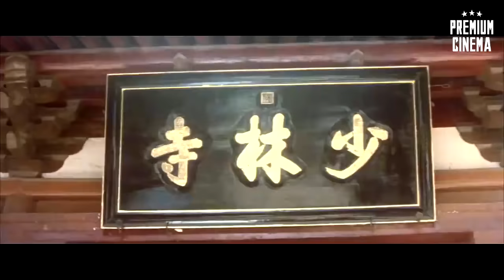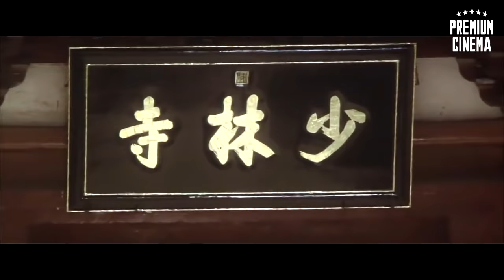ดูหนังออนไลน์ หนังจีนHD | เสี่ยวลิ้มยี่ | เจท ลี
เสี่ยวลิ้มยี่ The Shaolin Temple (1982)

ดูหนังออนไลน์ | หนังHD | หนังจีน | หนังฮ่องกง | ภาพยนตร์เจท ลี | ภาพยนตร์ | ภาพยนตร์จีน | ภาพยนตร์ศิลปะการต่อสู้

อย่าลืมกดไลก์ กดแชร์ กดติดตาม เพื่อเป็นกำลังใจในหาหนังเรื่องต่อไปนะครับ ขอบคุณที่ติดตามรับชมนะครับ

ช่องทางการติดตาม และดูหนังเรื่องอื่นๆ